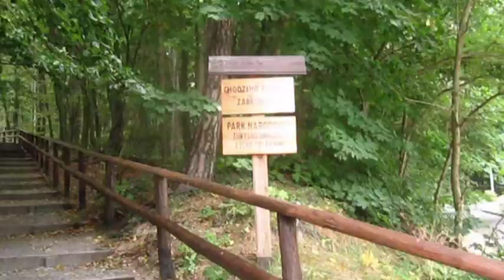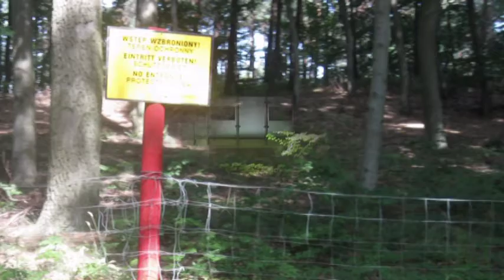ROMANE GILA ... *❤️"From this world everyone has as much as they take." ❤️*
Time has a very interesting feature - it flows individually for every person. One passes like a blink of an eye when they are doing something exciting, while others are stretched out impossibly, especially when they are waiting idly for something. That is why it is worth learning to live in the rhythm of moments of happiness which, unnoticed, escape our attention due to lack of faith The most beautiful poem is the one written with a pen of memories and covered with the cover of our memory. This is the story that life itself writes. We exist as long as someone remembers us... :-) ❤️❤️